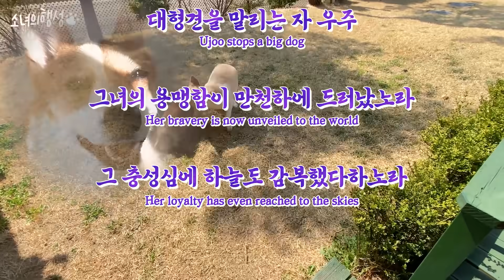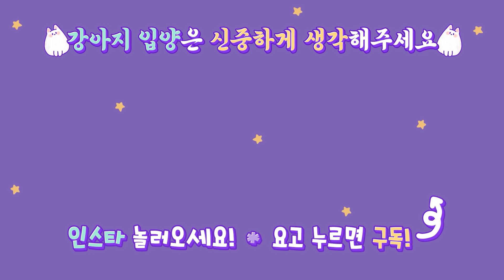항상 눈앞에 우주가 있어요... ｜ Dog is always in my sight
소녀스타그램 놀러오세요♥

🐇Profile

첫째💕
이름 : 소녀
성별 : 女
견종 : 래브라도 리트리버 (대형견)
생년월일 : 2017년 2월 23일
특징 : 똑똑한 바보 말썽쟁이
취미 : 신상 컬렉션 모으기(주로 장난감, 사람 잠옷과 신발)

둘째💕
이름 : 행성
성별 : 女
견종 : 포메라니안 (소형견)
생년월일 : 2017년 10월 25일
특징 : 조금만 맘에 안들면 낑낑낑꺵꺵꺵ㅇㄲㄲ얘꺵꺵꺵(바뀔맘이 없어보임)
취미 : 소녀 약올리기

셋째💕
이름 : 우주
성별 : 女
견종 : 웰시코기
생년월일 : 2018년 12월로 추정,